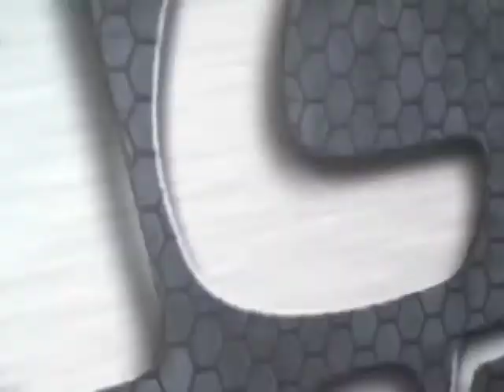Three Against Four - Summer 97 (Original Audio)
Clean Guitar intro with a 1, 2 Kick and Snare beat with Male Vocals that has a sweet bridge break to a catchy group Vocal chorus.